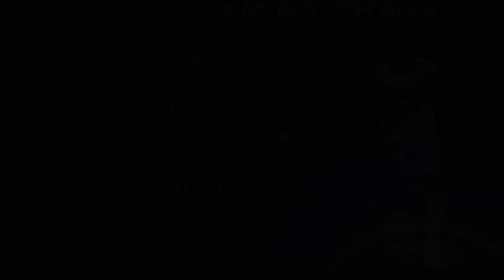PAULO AZZI - LEFT WINGER - MODENA - ITA - 2022